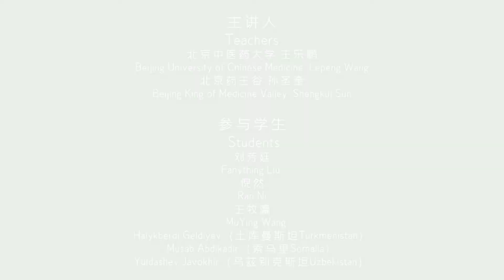Why is Radix Rehmanniae also known as the "Earth Marrow" or "Land Emperor"?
Why is Radix Rehmanniae also known as the "Earth Marrow" or "Land Emperor"? What medicinal effect does the Chinese yam have? Let's follow Teacher Sun and Professor Wang to learn more about it～